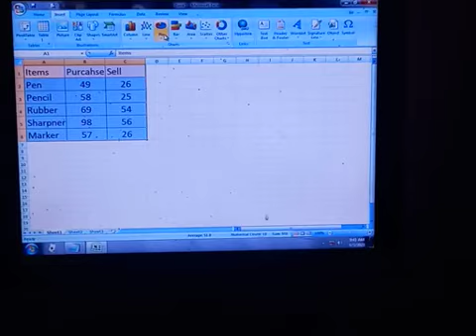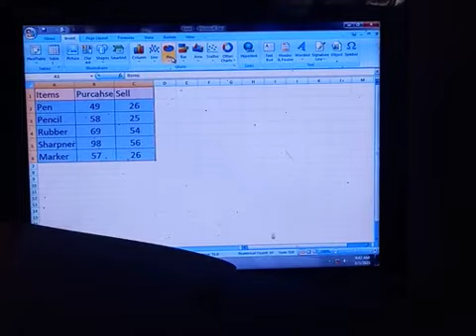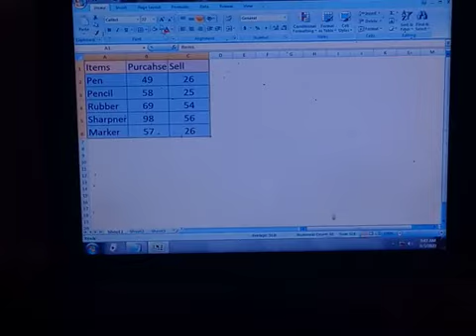7A - MS Excel 3rd part- 2nd of 10th Parts - How to Learn MS Excel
How to learn MS Excel for Beginners
How to insert a chart or graph in Excel
Components of a chart
Chart Plot Area
Chart Area
Axis Area
Axis Range
Formatting of chart Area
Formatting of Plot Area
Formatting of Axis Area
Data Label
Column Chart
Bar Chart
Pie Chart
Doughnut Chart
Sorting of data